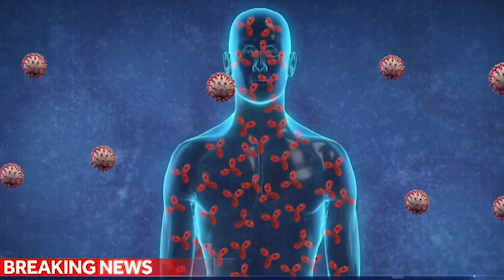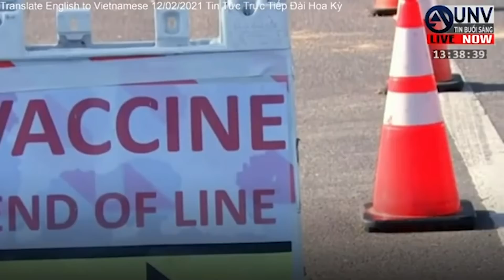nhập viện GIẢM ở hoa kỳ TRẺ EM thử nghiệm THUỐC NGỪA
Nhập viện giảm ở hoa kỳ, trẻ em thử nghiệm thuốc ngừa.    Tin Tức Trực Tiếp Đài Hoa Kỳ